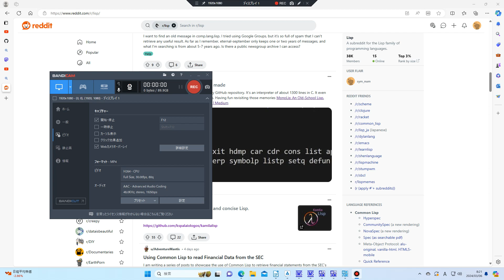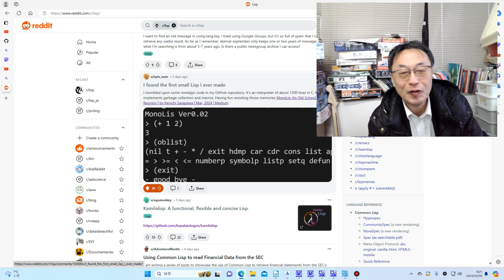Lisp大好きおじさん Lisp処理系作りは楽しいよ、特にGCね。